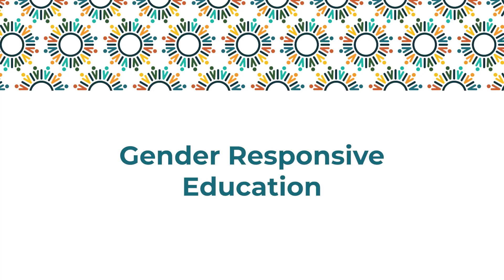GC23 - Gender Responsive Session